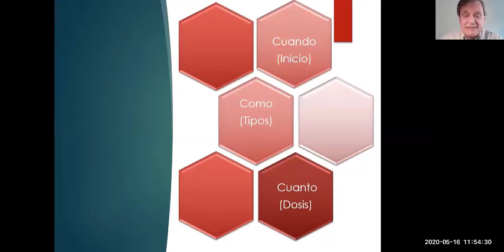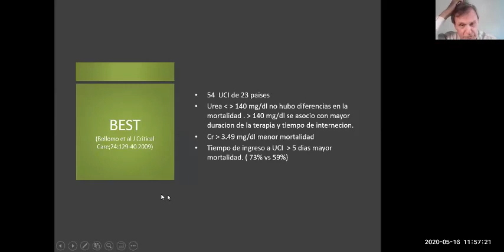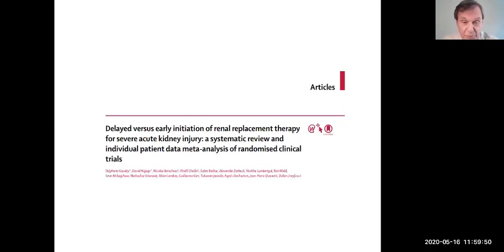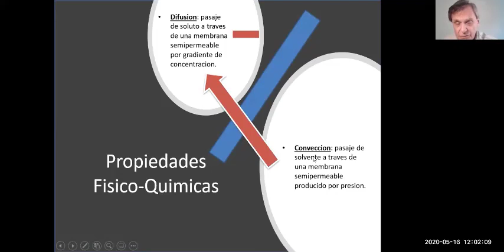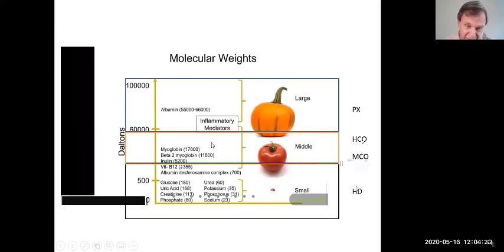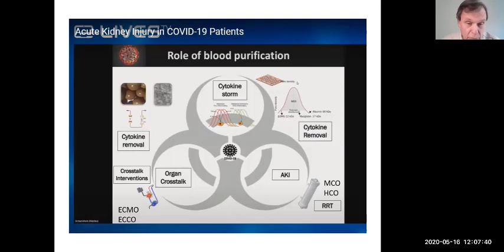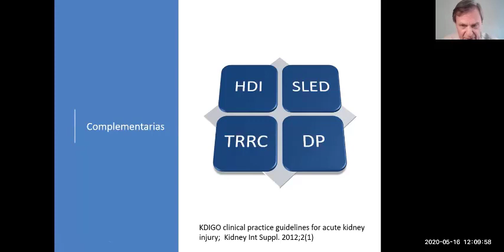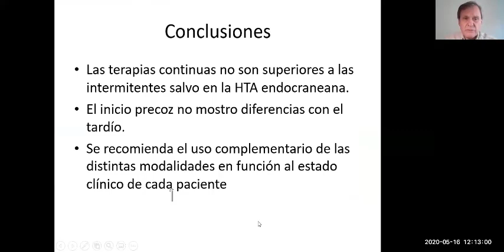Programa de Educación Contínua COVID-19 Segundo Encuentro - Dr. Carlos Forlano